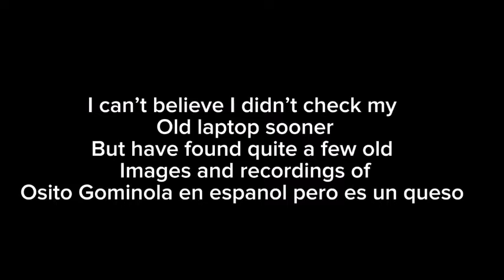Osito Gominola en espanol pero es un queso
The original video with these photos and screen recorded footage are made by Gummy Bear Fast Speed and Osito Gominola En Espanol Pero Es Un Queso is originally uplouded by facundoms17 and reuplouded by willian something (he changes channel names sometimes), Balazs Varda and Joe Carr, an old screen recording from June 2012 that was on YouTube and hungarian not flipped and without the low voice